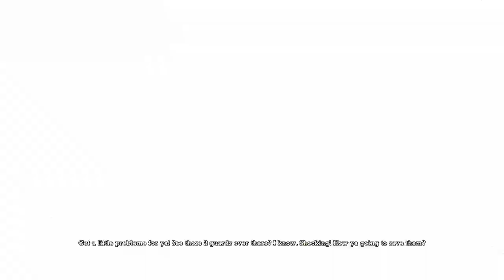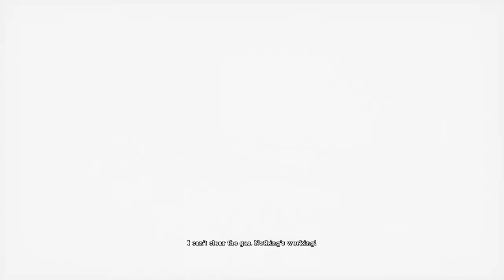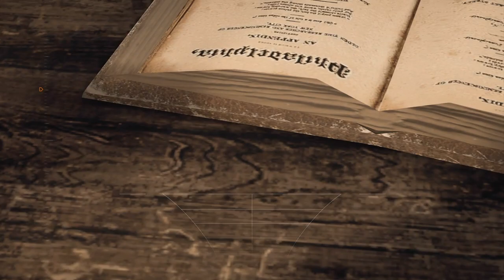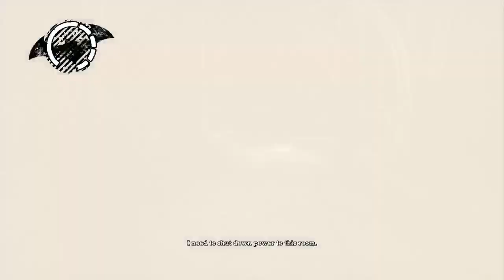Batman Arkham Asylum